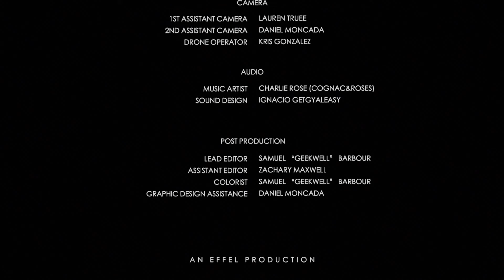Cognac & Roses - Pull Up (Official Video) RnBass